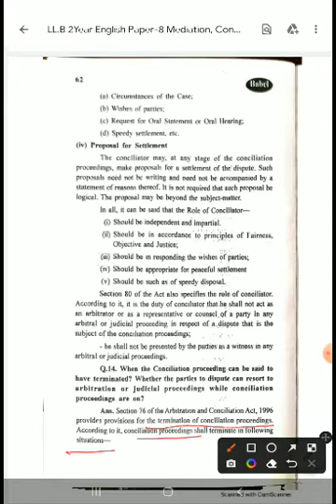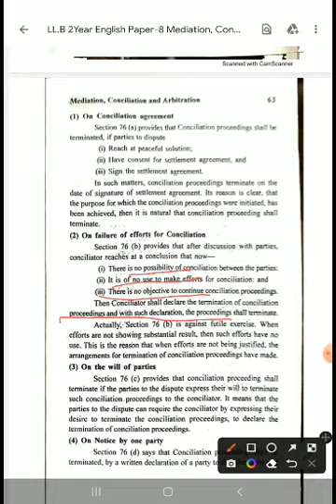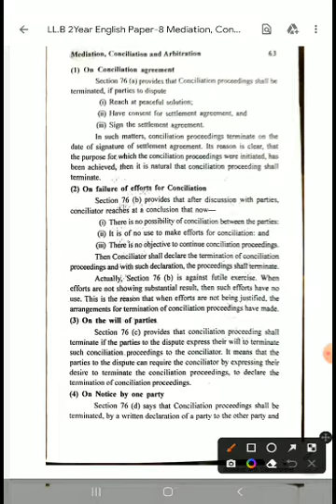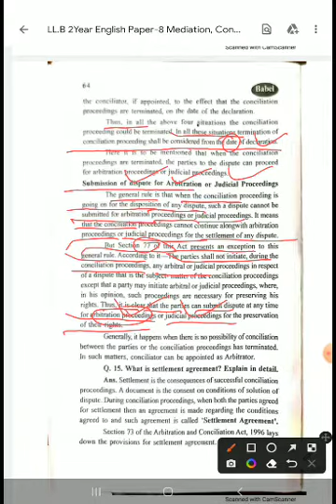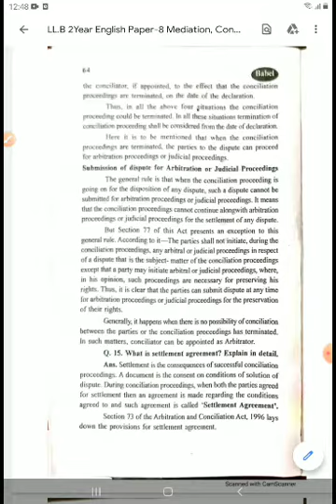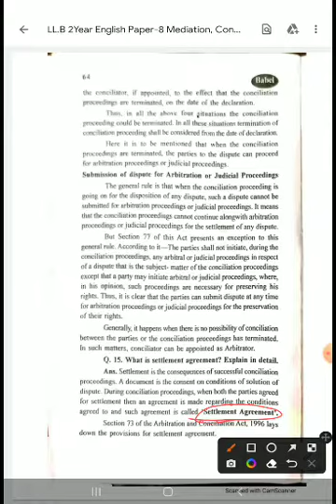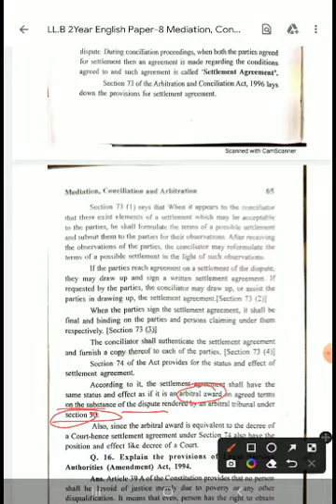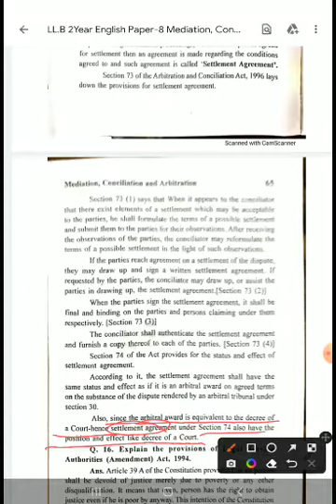Subject-Mediation,Conciliation and Arbitration Topic-12 Termination of Conciliation Proceedings.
LL.B II year paper VIII
Mediation, Conciliation and Arbitration